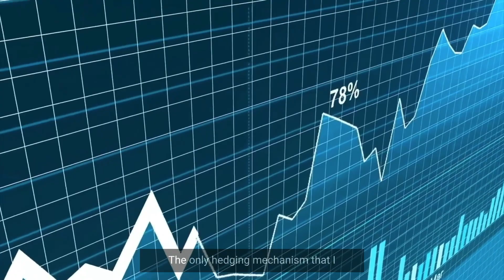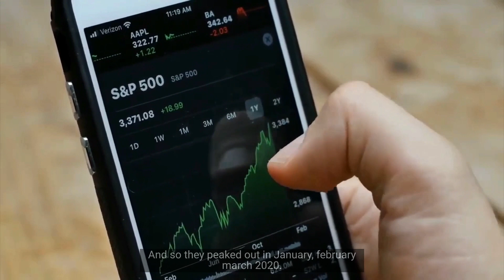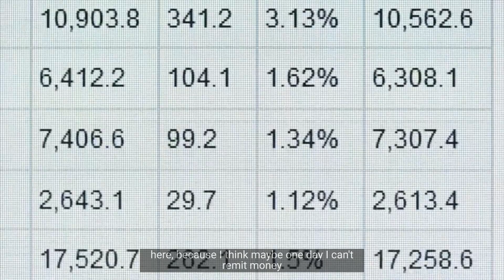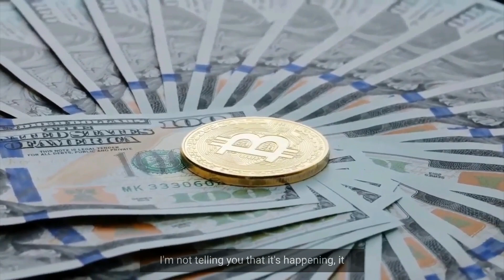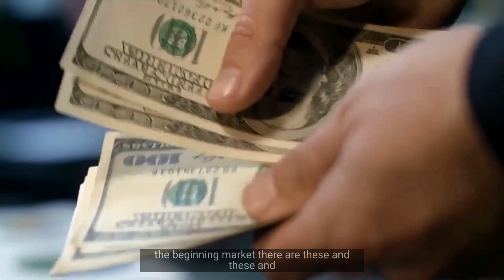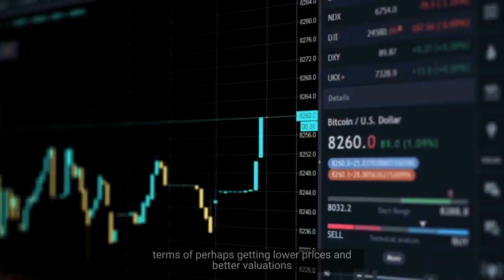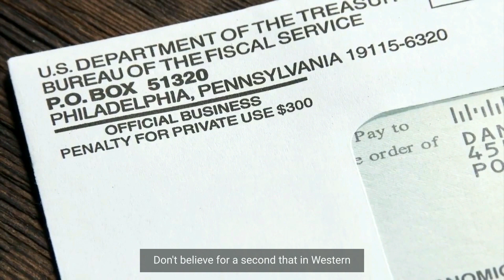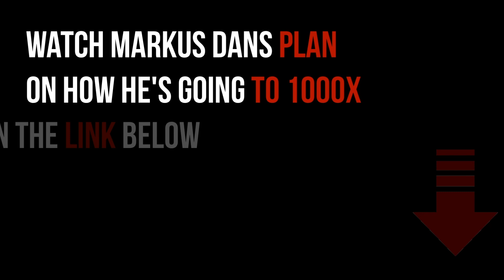Marc Faber: People Will Lose All Their Money..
Marc Faber is a Swiss investor based in Thailand. He is the publisher of the Gloom Boom & Doom Report newsletter and the director of Marc Faber Ltd, which acts as an investment advisor and fund manager. Faber also serves as director, advisor, and shareholder of a number of investment funds that focus on emerging and frontier markets, including Asia Frontier Capital Ltd.'s AFC Asia Frontier Fund.

Video content: Marc Faber, investing, investor, restart, reset, the big reset, banks USA, savings banks USA, economy USA, finance USA, money USA, capital USA, stocks USA, stock exchange USA, real estate USA, politics USA, media USA, gold, gold coins, silver, precious metals, bitcoin , Cryptocurrency, currency crisis, currency reform, financial community, financial policy, financial market, banks, financial crash, euro crash, bank crash, investment, euro crisis, economic crisis, bankruptcy, bankruptcy, inflation, credit, insolvency, profit, system change, reset, crash, finance, finance, money , Trade, goods market, means of payment, securities, cash, bank balances, claims, debt capital, interest, liabilities, purchasing power, central banks, ECB, precious metals, expropriation, system change, stock market trend, success channel, company, state, Bill Gates, Jeff Bezos, Elon Musk, Warren Buffett, Bernard Arnault, Mark Zuckerberg, Larry Ellison, Larry Page, finance, crash, cash, microstrategy, Michael Saylor, gold, central banks, currency, economy, government, politics, stocks, assets, real estate, money, future, inflation , Recession, Technology, Asset Advisor, Finance, Crash, Cash, Microstrategy,  Bitcoin, BTC, cryptocurrency, gold, central banks, currency, economy, government, politics, money print, assets, stocks, ethereum, fortune, investment, PayPal, stock market, real estate, money, future, inflation, recession, technology